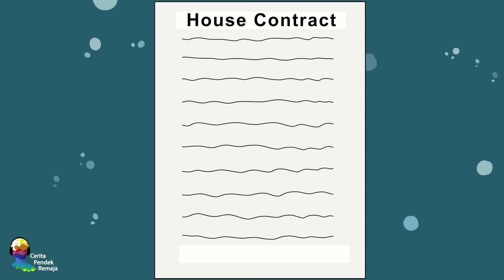Aku Mengubah Segalanya Tentang Diriku Untuk Balas Dendam Dan Itu Jadi Bumerang!